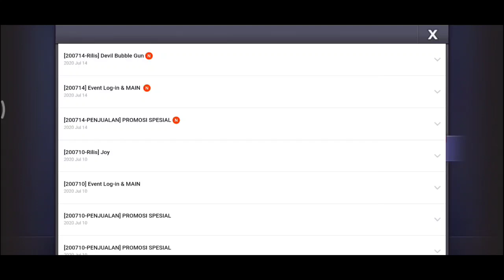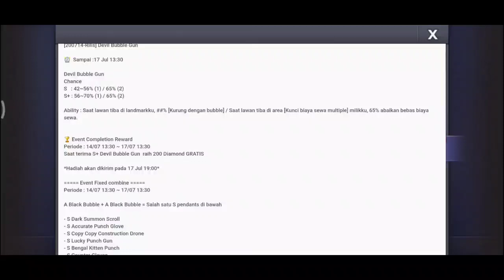Kejar Pendant Buble Gun Terbaru Line Let's Get Rich Indonesia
Kali ini Line Let's Get Rich Indonesia update event pendant baru, namanya Devil Bible Gun, dan gw bakalan ngejar, penasaran ?
Yuk simak dan tonton videonya.